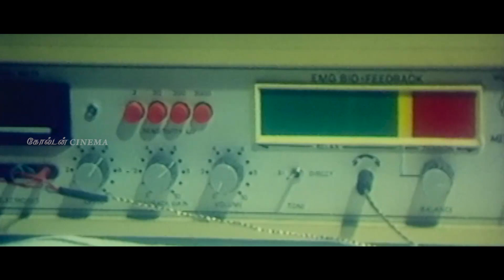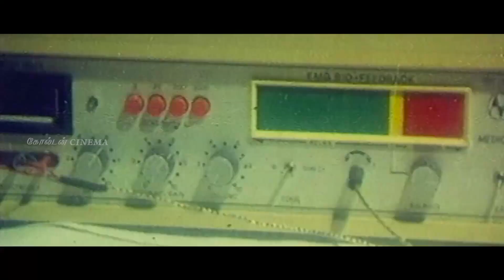இரவினில் துக்கம் தாங்க முடியாமல் கேட்கும் சோக பாடல்கள் | Ilayaraja sad songs | 80s playlist | HD.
Movies
ShortFilms
Special Programs
Events
Movie News